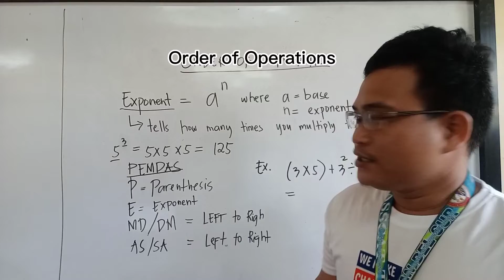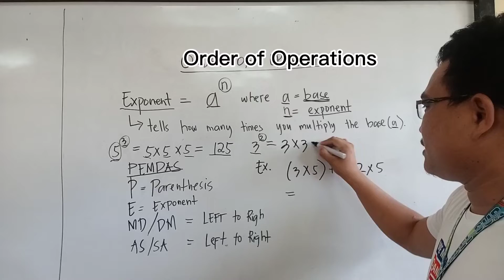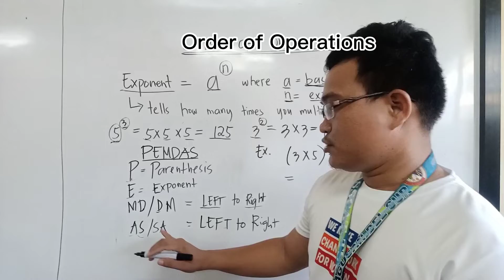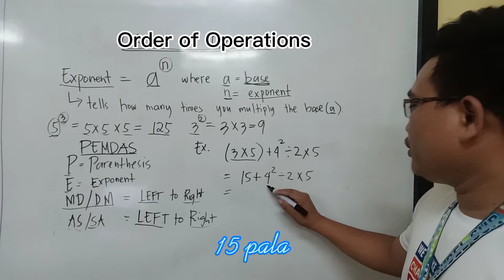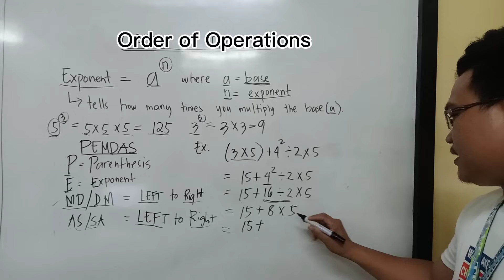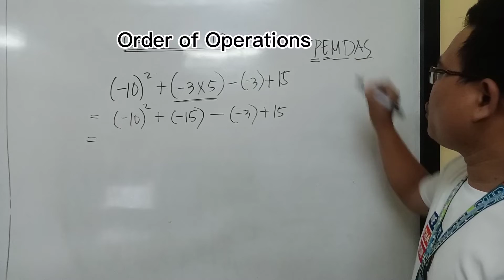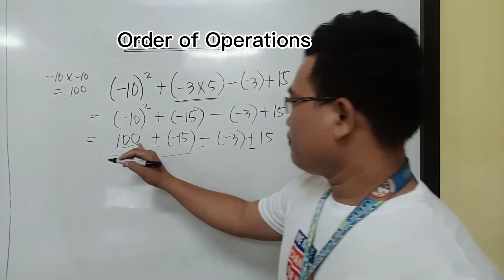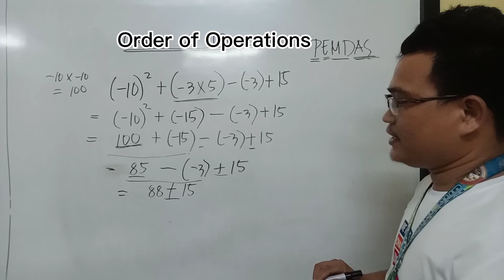6. ( Order of Operations)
Sorry po sa minor error sa Grammar, Dapat Order of Operations po siya . Sa huli kuna na napansin at na realize. Happy learning po.